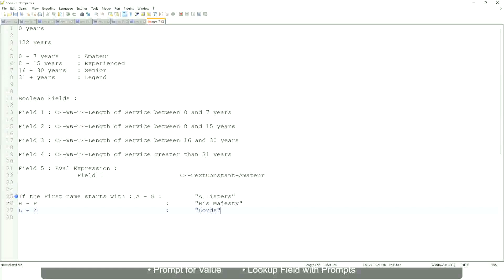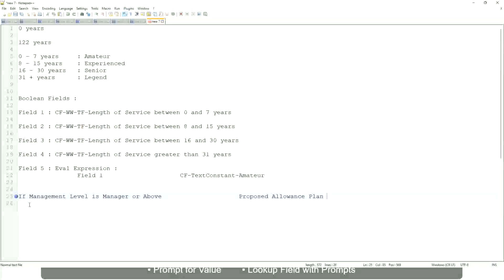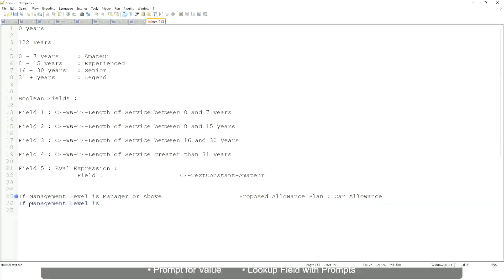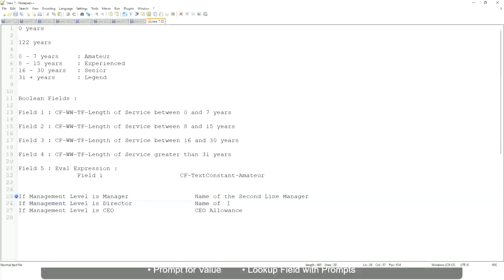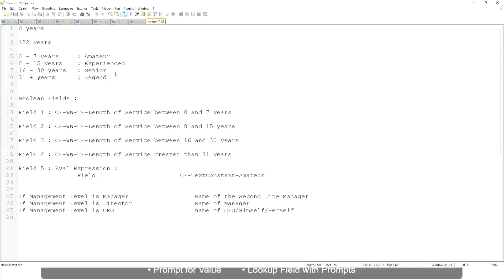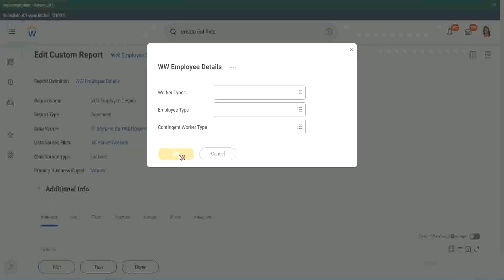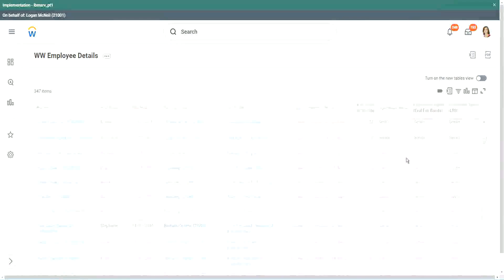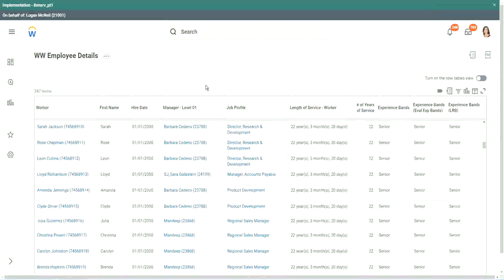Employee Details Amateur Field in WorkDay Part 2